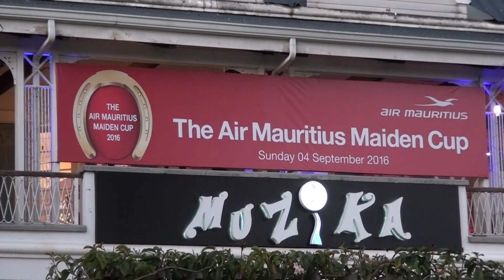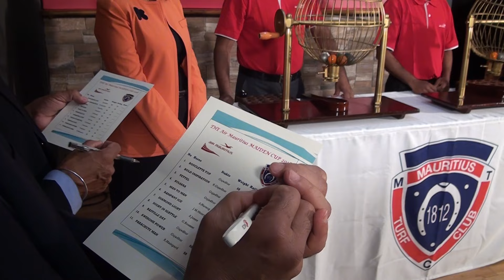CÉRÉMONIE DU TIRAGE AU SORT DES LIGNES AU DÉPART DU MAIDEN 2016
L'exercice du tirage au sort, effectué juste après, a donné le résultat suivant :

1 BOUCLETTE TOP (GUJADHUR) - 2

2 BOLD INSPIRATION (R.GUJADHUR) - 7

3 VETTEL (GUJADHUR) - 4

4 BULSARA (GUJADHUR) - 5

5 MAN TO MAN (S.NARANG) - 8

6 RAMPANT ICE (J.M.HENRY) - 1

7 DIAMOND LIGHT (S.JONES) - 11

8 NIGHT IN SEATTLE (G.ROUSSET) - 10

9 BASTILLE DAY (GUJADHUR) - 3

10 AWESOME POWER (GUJADHUR) - 9

11 PARACHUTE MAN (R.MAINGARD) - 6